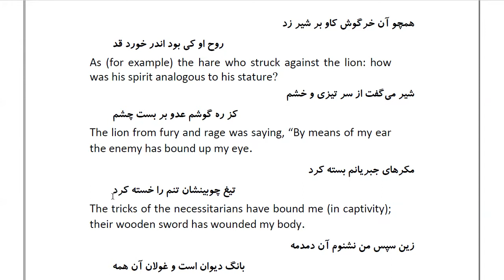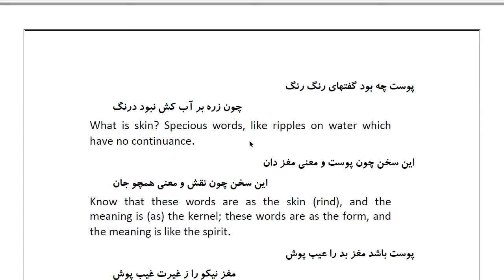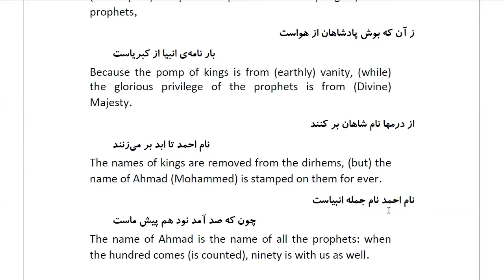Masnawi Rumi: In Farsi with English Translation: Part 60: How the lion roared wrathfully